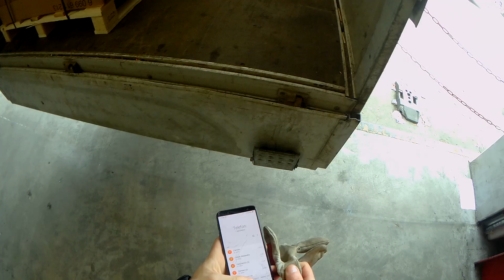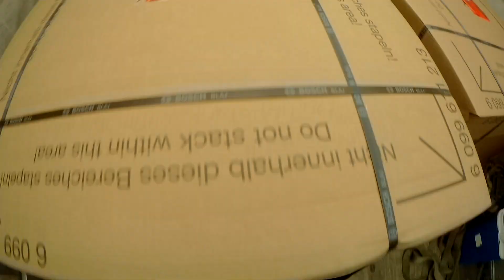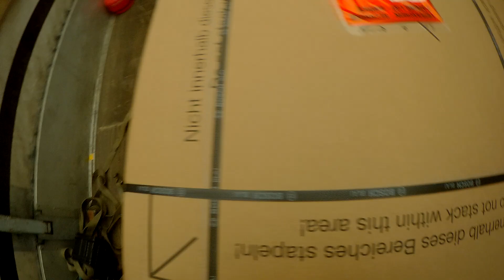Spiv - Rampa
⭐⭐⭐RECOMAND⭐⭐⭐